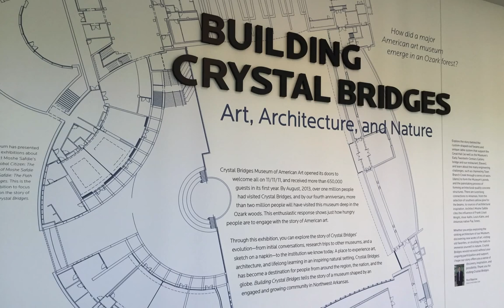Crystal Bridges & Grounds Slideshow - The Dirt Doctor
Photo slideshow of the Crystal Bridges Museum of American Art by Howard Garrett, The Dirt Doctor.